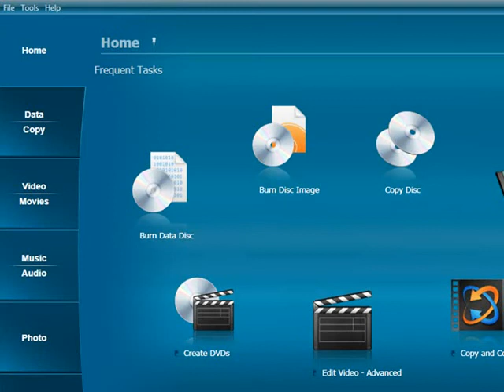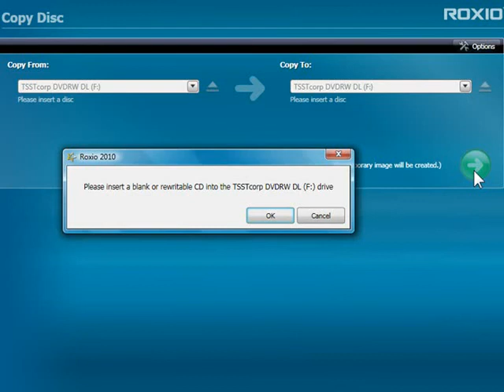Copy an Audio Disc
Learn how to copy and Audio Disc easily with Roxio Creator in this tutorial